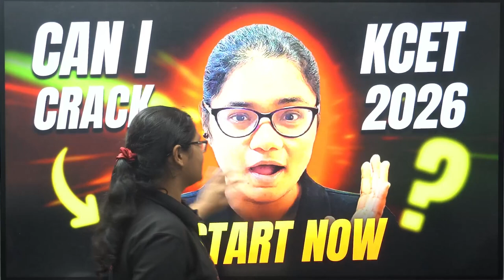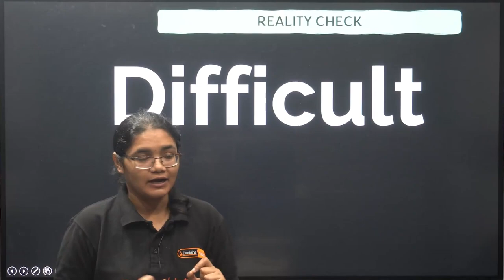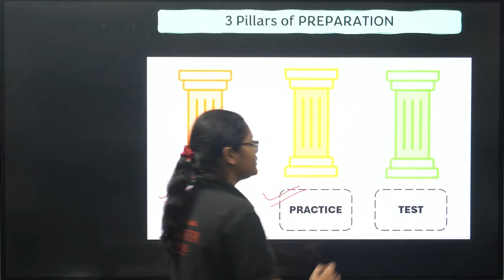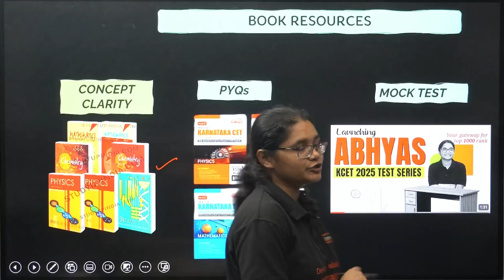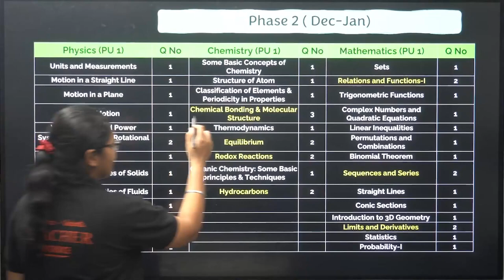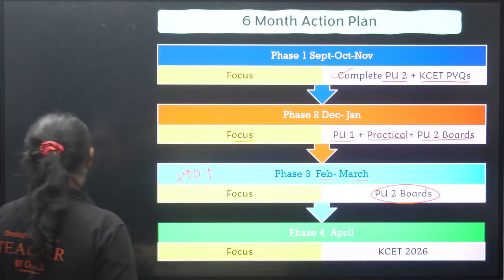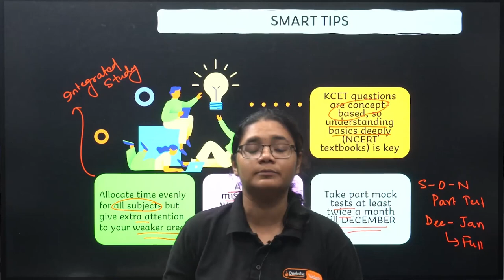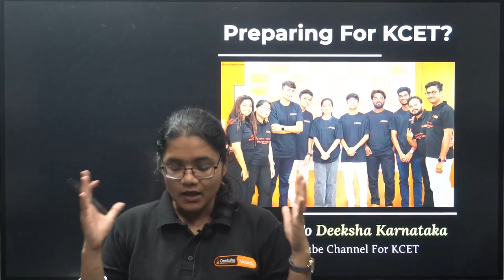🏆 KCET 2026: Ultimate Study Strategy if You’re Beginning from Scratch 📚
Rated 4.5★ by Batch 1 – KC90 Batch 2 Admissions NOW OPEN!

🏆 KCET 2026 Preparation Starts NOW! 📚
Are you starting your KCET 2026 prep from scratch? Don’t worry – we’ve got you covered! In this video, we reveal a step-by-step KCET Roadmap and a bulletproof study strategy to help you catch up and stay ahead. 🚀

🎯 Whether you’re aiming for top 1000 rank or just want a solid KCET score, this strategy will help you reach your goal with confidence!

🙋 Important Videos for KCET 2026 Exam:
📘 All About KCET 2026 – 🛣️ Roadmap, 📚 Study Plan, 📖 Books & 🔗 Resources: